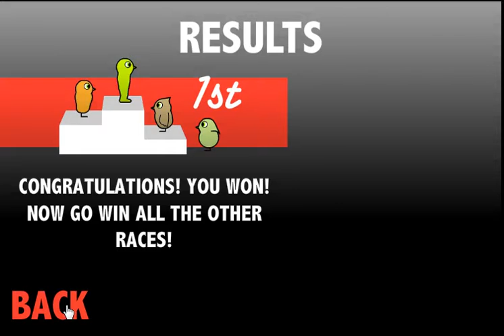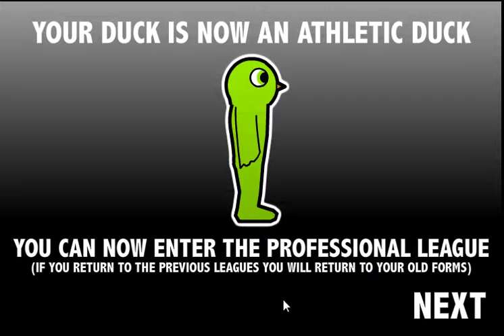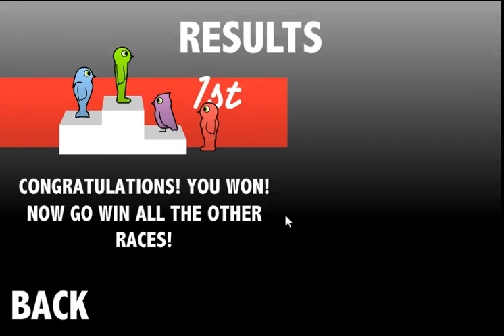The pro league